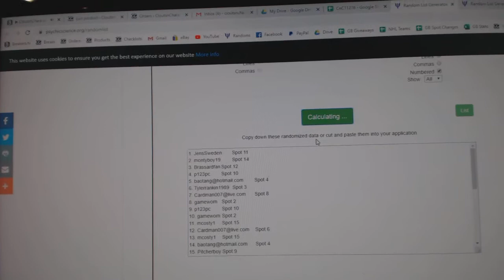Team Randoms - C&C GB #11,276